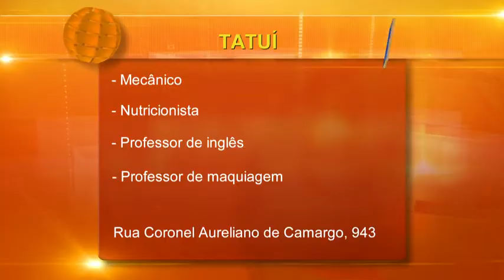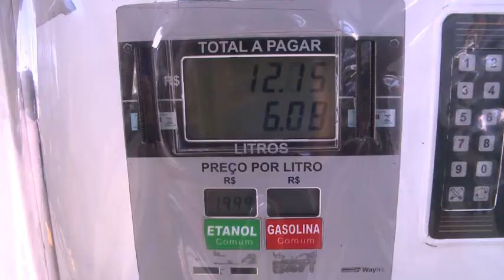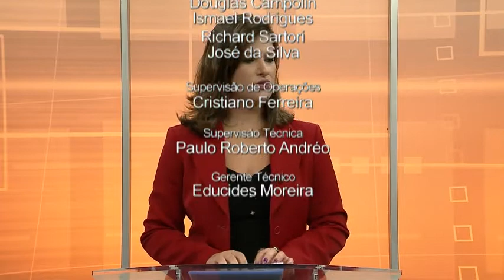Noticidade Manhã - TV Sorocaba 04-02-15